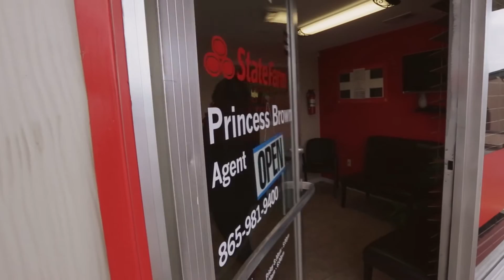State Farm Agent Princess Brown | Deliver on the Promise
Become an Agent -
Make a smart career choice and keep growing. Being a State Farm agent offers the potential of a fulfilling, rewarding career through helping people in your community.